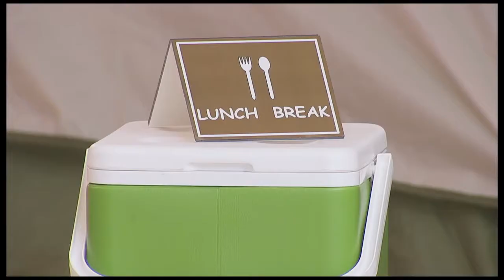Just Kidding Fun Hiding in the Sleeping Bag Prank